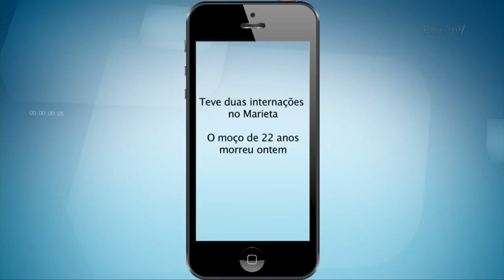Secretaria de saúde nega surto de meningite em Itajaí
Uma reunião nesta segunda-feira (28) em Florianópolis vai discutir o motivo do aumento de casos de meningite na região de Itajaí, neste ano, foram 3 mortes só nesse mês, cada uma em uma cidade diferente: Itajaí , Balneário Piçarras e a última morte foi de uma aluna, que estudava em uma escola pública de Navegantes. Apesar do aumento de casos registrados,  autoridades da saúde descartam que haja um surto da doença.